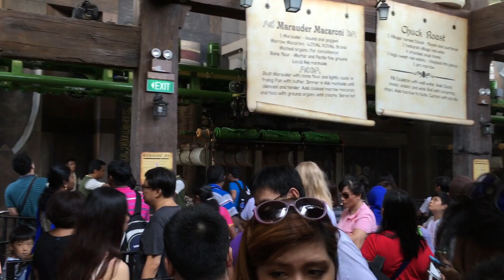Puss in boots Giant ride in Universal studio Singapore